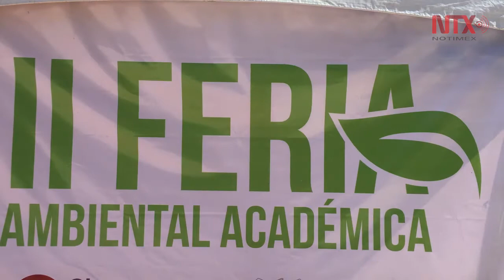Congreso Ambiental en Tijuana fomenta ecología binacional con EU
El tercer congreso ambiental fue realizado en las instalaciones del Museo Interactivo El Trompo de Tijuana